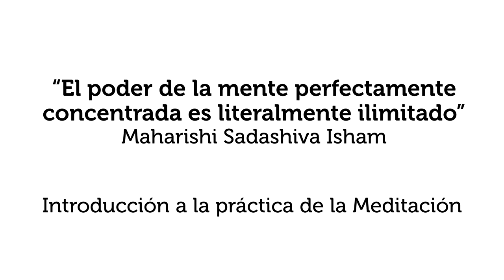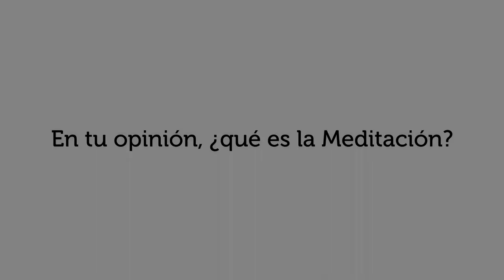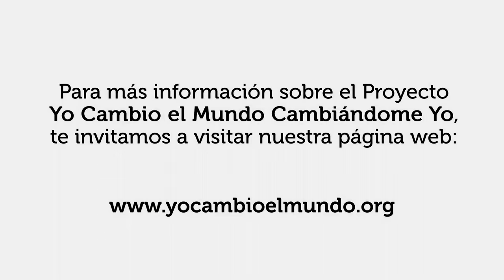INTRODUCCIÓN A LA PRÁCTICA DE LA MEDITACIÓN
La práctica de la Meditación es una de la herramientas que utilizamos para facilitar esa re-conexión que pretendemos que los participantes de los Programas Formativos de Yo Cambio el Mundo Cambiándome Yo logren. En el vídeo “Introducción a la práctica de la Meditación” hacemos mención a las principales características de esta practica.